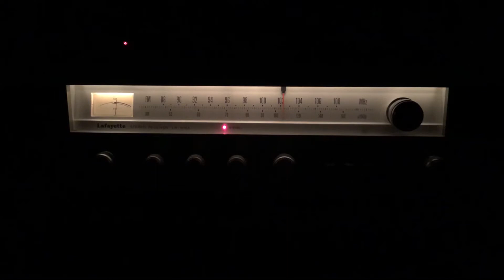Vintage Lafayette LR-1515A Receiver - KDGE Star 102.1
Song Aired: Fleetwood Mac - Little Lies